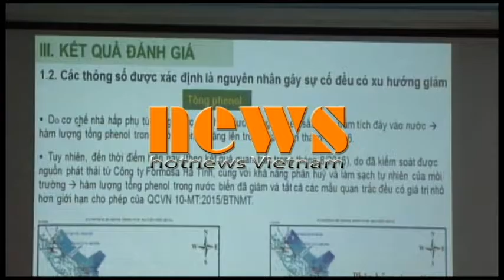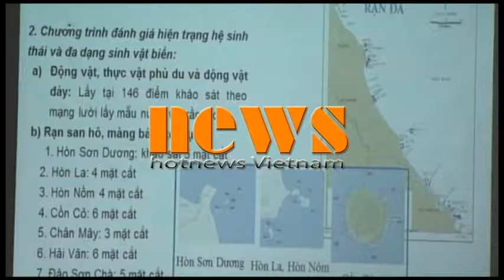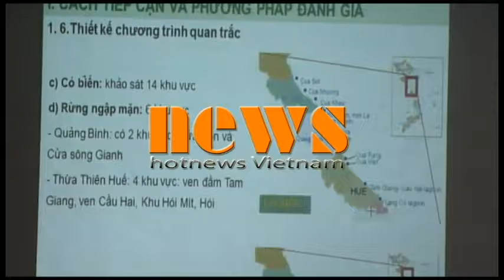Họp báo công bố hiện trường môi trường biển sau sự cố cá chết